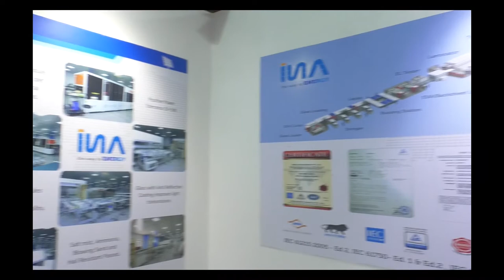EQ in conversation with Mr. Manish Gupta, Director at Insolation Energy Pvt. Ltd.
Insolation Energy Pvt. Ltd. Officials in conversation with EQ Magazine at REI- 2018,